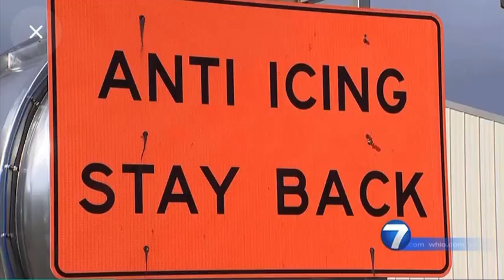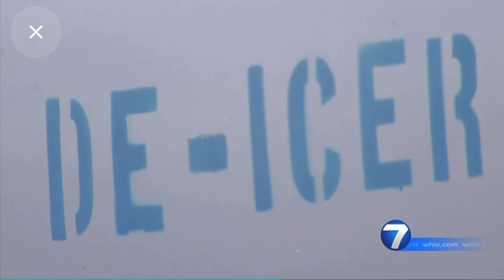ODOT Begins Road Preps In Anticipation of Incoming Snow